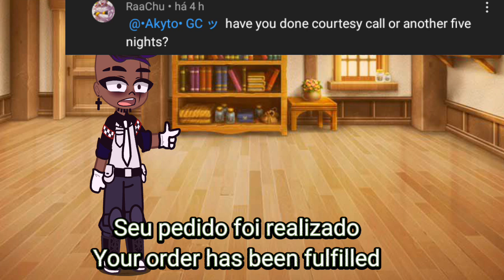FNaF 1 React to Courtesy Call